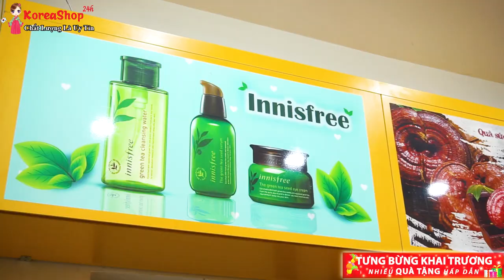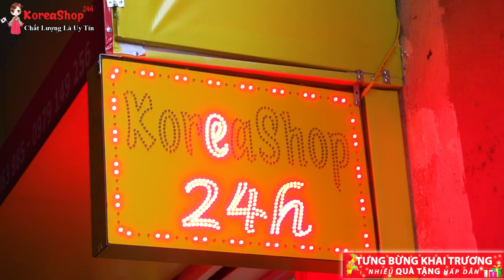Tưng Bừng Khai Trương Siêu Thị Hàn Quốc KOREASHOP24H tại Hà Nội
KoreaShop24h Tưng Bừng khai trương siêu thị hàn quốc tại số nhà 2 Ngõ 79 Thụy Khuê Tây Hồ Hà Hội .
Với tiêu chí : Chất Lượng là uy tín, chúng tôi tự hào mang lại những sản phẩm tốt nhất từ HÀN QUỐC như : sâm, nấm, đông trùng hạ thảo, mỹ phẩm hàn quốc, Tinh dầu thông đỏ, cao hồng sâm, ..v.v.. đến tay người tiêu dùng VIỆT NAM .

(Nhân dip khai trương các bạn hãy nhanh tay đặt hàng để nhận ưu đãi và khuyến mại rất lớn từ KoreaShop24h nhé)
Các video liên quan:
0O0
0O0
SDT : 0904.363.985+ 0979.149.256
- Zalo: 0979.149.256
- Facebook : Siêu Thị Hàn Quốc - 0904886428
- Địa chỉ : Số 2 Ngõ 79 Thụy Khuê - Tây Hồ - Hà Nội